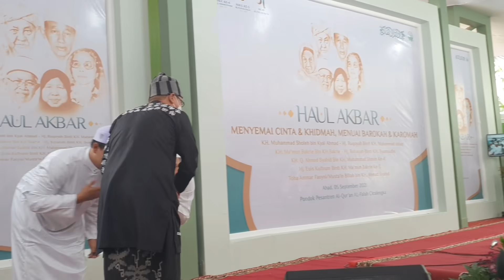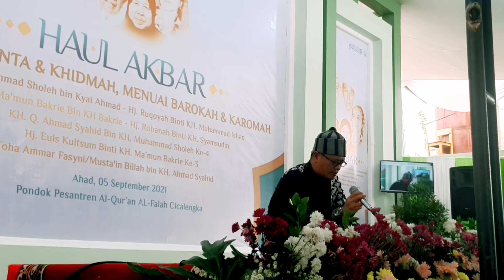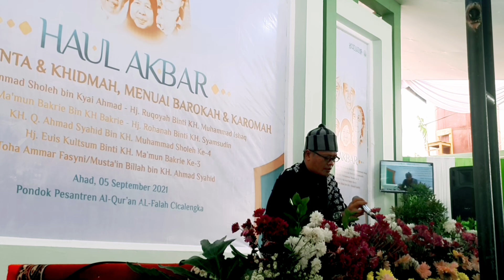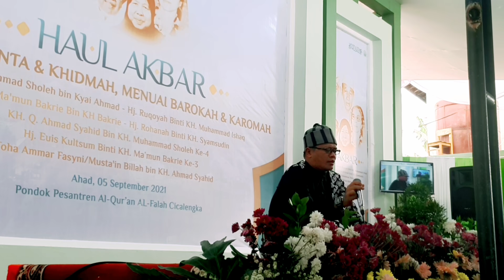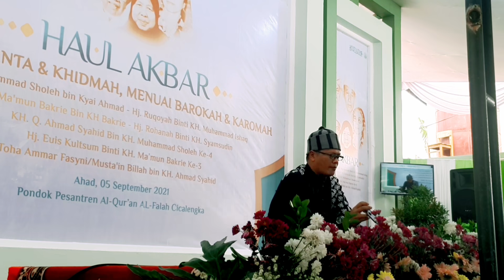mumin mubarok di ponpes alfalah cicalengka bandung haul akbar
semua yang nonton video ini mudah mudahan berkah amiin